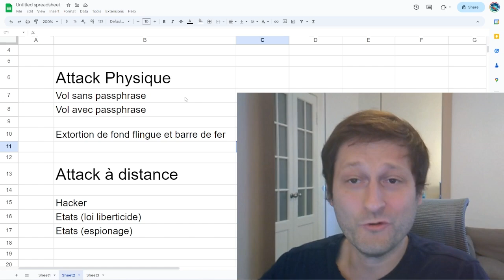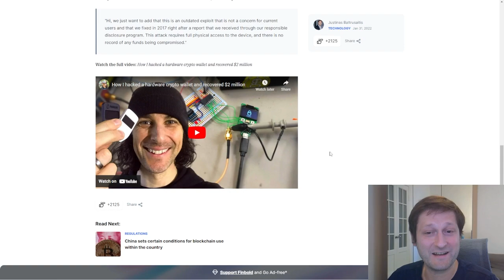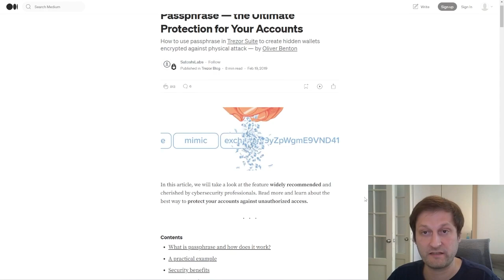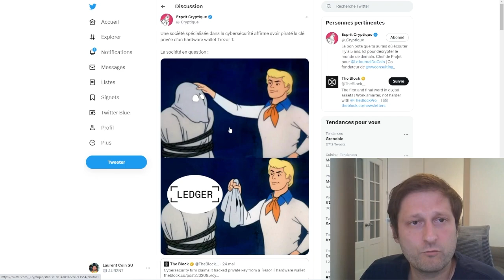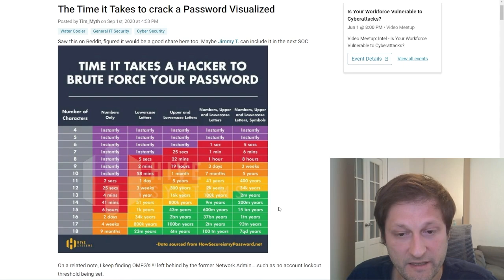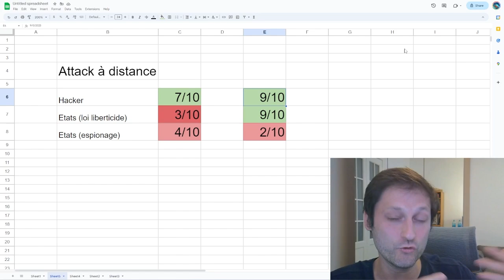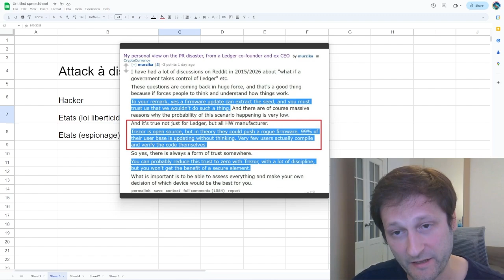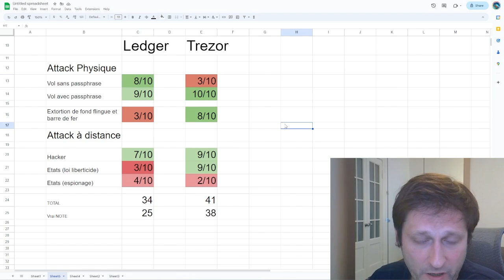LEDGER VS TREZOR : LE MATCH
Faire un don BTC : bc1qt42cwh937khr240yk77awvkku0lv5vgzsfpw2p

Trezor responds after YouTuber hacks its hardware wallet recovering $2 million in crypto